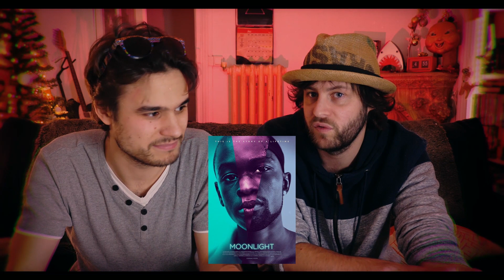TOP FILMS 2017 EN VRAC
Et vous c'est quoi vos TOP FILMS de 2017 ?

ATTENTION CRITIQUE en vrac, personnelle, subjective. On parle en qualité de spectateur et pas comme expert. COMMENTEZ pour débattre respectueusement. Love